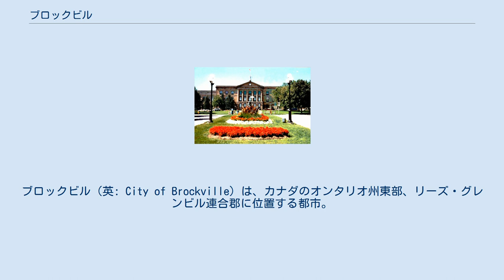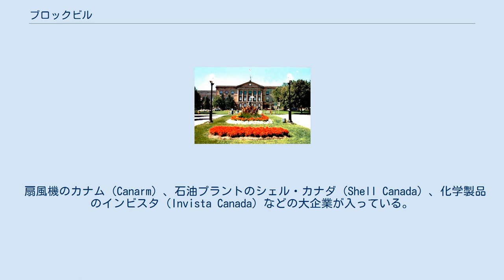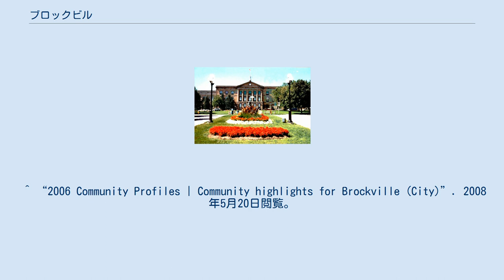ブロックビル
アイザック・ブロック
ブロックビル（英: City of Brockville）は、カナダのオンタリオ州東部、リーズ・グレンビル連合郡に位置する都市。
セントローレンス川流域のサウザンドアイランズにあり、サウザンドアイランドの街「"City of the 1000 Islands"」として知られる。
 キングストンとオタワの中間に位置し、オンタリオ州内では最も歴史ある古い都市のひとつ。
都市の名は英国軍総司令官であったアイザック・ブロックに由来する。
 1784年にアメリカ独立戦争で、イギリス国王ジョージ3世の側である英国王党派がオンタリオ州のこのエリアに逃れてきたことが最初の入植となる。
 1776年から1783年までつづいたイギリスと13のアメリカ植民地の争いは、ニューヨーク州やバーモント州などの王党派を大きく分断することとなった。
イギリス軍が降伏したことで戦争は終結したが、13植民地州が独立しても王への忠誠を近う王党派は存続し、彼らは厳しい報復と権利剥奪の対象となった。
多くの王党派は北部のイギリス植民地であったケベックへと逃れた。
これより西の地域はアメリカ独立戦争の後、難民として逃れてきた英語話者の難民が開拓していくことになる。
 ブロックビルを流れるセント・ローレンス川の名は1700年代にキリスト教徒の殉教者セント・ローレンスを追悼するフランス人探検家によって名付けられた。
昔、フランス人探検家にとって、この川の北岸にある小さな入江が天然の休息地となっていた。
 王党派が最初にこの地に移ってきたのは1785年で、1810年頃に村はアッパーカナダによって「エリザベスタウン」として組織された。
1812年に村の住民は周りを囲む隣町エリザベスタウンと異なる名前にすることを提唱し、1812年から1814年まで続いた米英戦争で、アッパーカナダの英雄と救世主として称えられたイギリス軍総督アイザック・ブロックの名をとって「ブロックビル」と呼ばれるようになった。
 1830年、ブロックビルの人口は1,000人を超えるようになり、1832年1月28日にはオンタリオ州で自治を持つ最初の町として組織された。
これはトロントより先んじて2年早い。
 町はこの地方の中核として機能し、1800年代、造船や皮製品、ブリキ、鋳造、醸造所、ホテルなどの産業が栄えた。
 1855年、ブロックビルは新しく開通したモントリオールとトロント間を結ぶグランド・トランク鉄道（Grand Trunk Railway）の中継ポイントに選ばれた。
同時に、ブロックビル&オタワ鉄道がオタワ渓谷からセントローレンス川へ材木を運ぶ交通機関として建設された。
この鉄道の路線にはブロックビルにカナダで最初に作られ利用された鉄道のトンネルがあり、1854年から1860年までの期間をかけてトンネルが建設された。
現在もこのトンネルが残っており、観光客が中に入って体験することができる。
 1962年に市制へと昇格した。
カナダの都市でも数少ない紋章の入った市の旗をもつ。
 扇風機のカナム（Canarm）、石油プラントのシェル・カナダ（Shell Canada）、化学製品のインビスタ（Invista Canada）などの大企業が入っている。
 ^ “2006 Community Profiles | Community highlights for Brockville (City)”. 2008年5月20日閲覧。
 ^ “2006 Community Profiles | Community highlights for Brockville (Census agglomeration)”. 2008年5月20日閲覧。